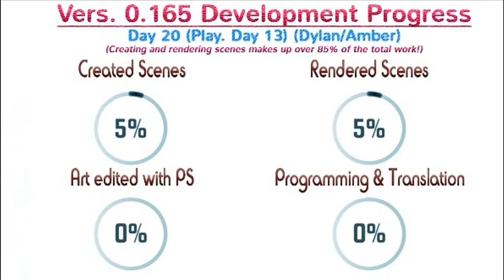A Wife And Mother-NEWS ABOUT Vers.0.165!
NEWS ABOUT Vers.0.165 + New render!